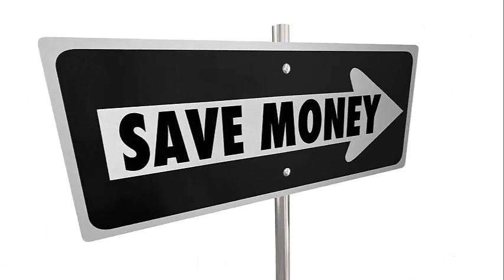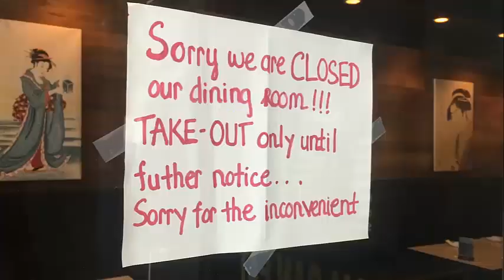Unlocking Zimbabwe's Hidden Gems: Must-Visit Destinations | The Travel Diaries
Are you curious about Zimbabwe? Well, in this video, we'll be revealing some of the country's hidden gems! From Victoria Falls to the Hwange National Park, we'll show you some of Zimbabwe's most beautiful and interesting destinations.

zimbabwe travel guide
zimbabwe travel vlog
visit to zimbabwe
zimbabwe,trip to zimbabwe
zimbabwe vlog
zimbabwe travel
travel to zimbabwe
zimbabwe travel vlog 2022
visit zimbabwe
victoria falls
zimbabwe holiday
zimbabwe you dont see on tv
harare zimbabwe
travel zimbabwe
travel guide
travel vlog
victoria falls zimbabwe
zimbabwe currency
zimbabwe tourism
best places to visit in zimbabwe
zimbabwe travel video
zimbabwe travel documentary
great zimbabwe
zimbabwe safari travel

If you're interested in discovering Zimbabwe's hidden gems, then be sure to check out this video! We'll give you all the information you need to make the most of your trip, and we even share some tips on what to do and where to stay while in Zimbabwe!